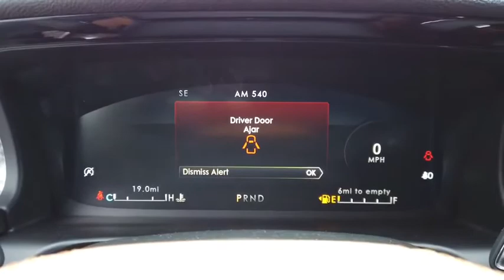2020 Lincoln Aviator Lancaster, Delaware, Columbus, Powell, Dublin, OH A20349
Pristine White Metallic Tri-Coat New 2020 Lincoln Aviator available in Lancaster, Ohio at Bob Boyd Lincoln of Columbus. Servicing the Delaware, Columbus, Powell, Dublin, OH area.

2445 Billingsley Rd.